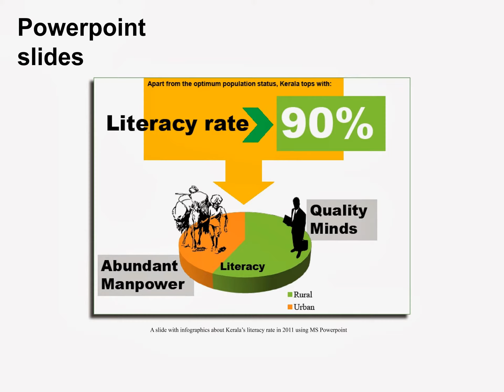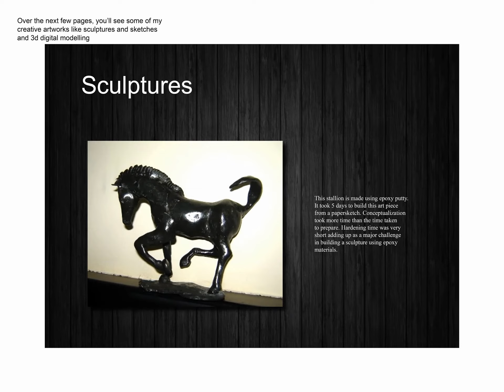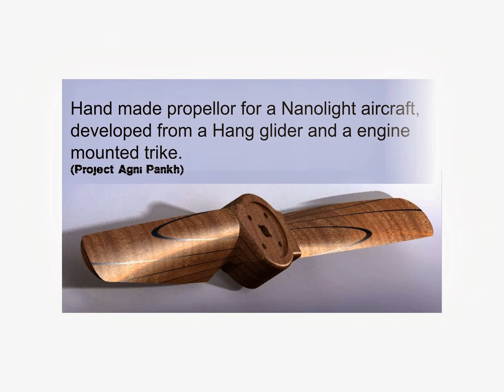DESIGN PORTFOLIO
A brief presentation of my recent works using Indesign, Powerpoint, MS word, Pencil sketching, Clay modelling and 3D modelling using Solidworks.